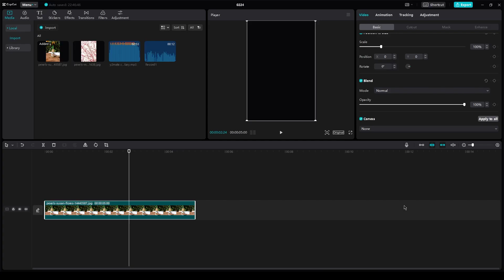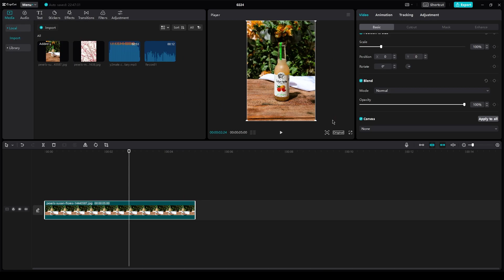Take Video Screenshots l CAPCUT PC TUTORIAL 2023 (For Windows)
Welcome to my latest tutorial video where I'll be showing you how to take video screenshots using CapCut on your PC! Whether you're looking to capture a still image from your favorite video or just need to grab a screenshot for a project, this tutorial is perfect for you.

In this easy-to-follow guide, I'll be demonstrating step-by-step how to take video screenshots using CapCut on your Windows PC. You'll learn how to use the built-in screenshot tool to capture images from your video projects, as well as how to save and export those screenshots for later use.

With clear instructions and helpful visual aids, you'll be taking video screenshots like a pro in no time. Plus, I'll be sharing some expert tips and tricks to help you get the most out of this feature and take your video editing skills to the next level.

So grab your computer, open up CapCut, and let's get started with this exciting tutorial on how to take video screenshots in CapCut on your PC!